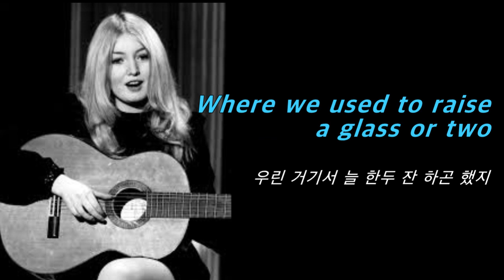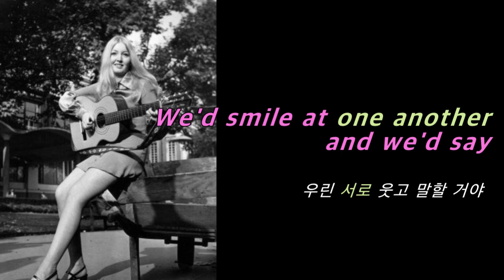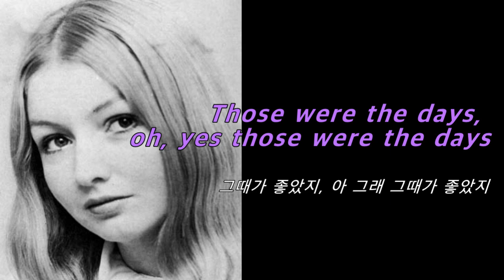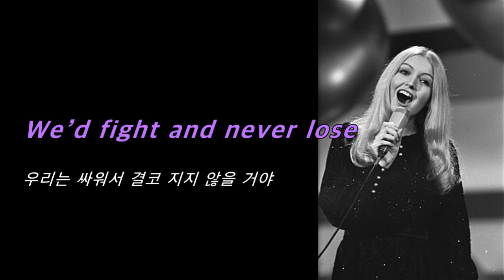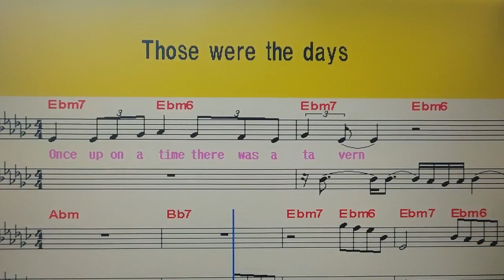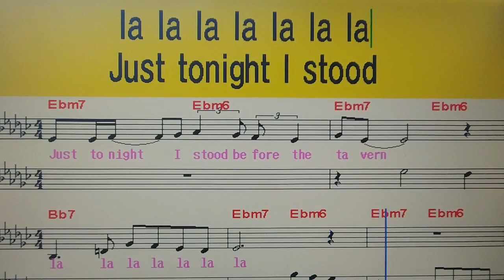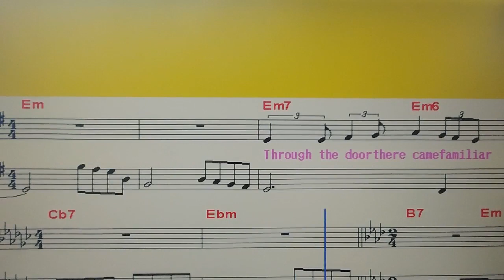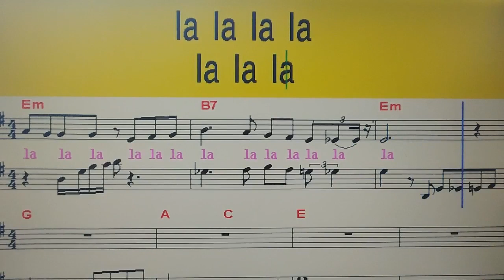Those Were The Days(그때가 좋았지)/Cover by백송희/가사번역 /악보포함